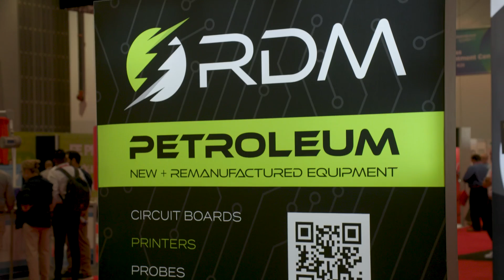PEI: RDM Industrial Electronics Company Showcase